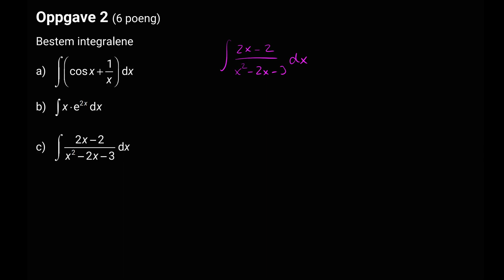Integrasjon av polynom brøk (R2 Eksamen, Høst 2020, Del 1, Oppgave 2c)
I de fleste tilfeller kan man integrere en funksjon på flere forskjellige måter. Jeg bruker én her, men den kan blant annet også løses med delbrøkoppspalting.